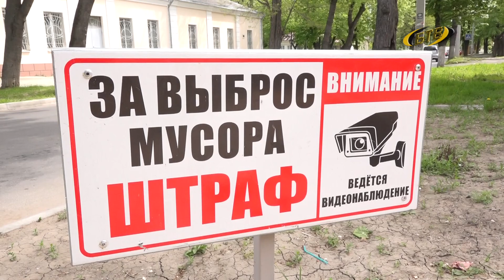В рейде - экологи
Ненужная одежда, сломанная бытовая техника, старая мебель и прочие отслужившие предметы быта. Часто такие свалки можно увидеть на площадках у мусорных контейнеров практически по всему городу. Это нарушение экологических правил. Куда девать такие отходы? И как избавиться от крупногабаритного старого хлама на законных основаниях. В этих вопросах разбиралась пресс-служба бендерской городской милиции.